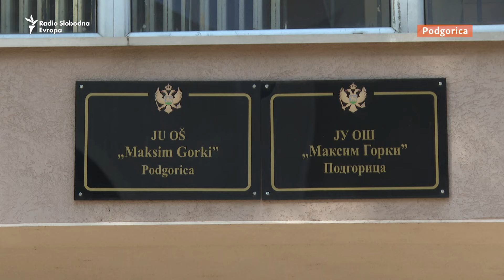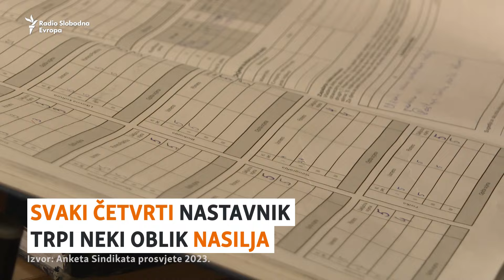Štrajk prosvjete u Crnoj Gori: 'Radije bismo držali čas'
Drugog dana štrajka prosvjetara u Crnoj Gori, država je tužila sindikat tvrdeći da je štrajk nezakonit. Iz sindikata to vide kao novi vid zastrašivanja i ističu da štrajk, i pored manjeg osipanja u odnosu na početak, podržava više od 60 odsto prosvjetara. Čeka se ishod novog sastanka s Vladom.